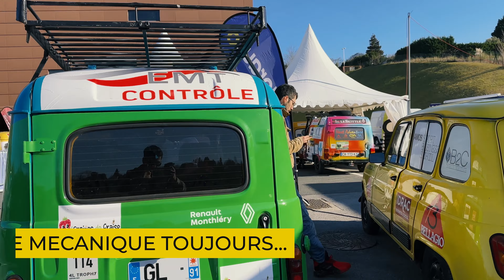Mon aventure au 4L TROPHY 2023 🏆 - Épisode 1/5 !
Les amis ca y est ! L'aventure est lancée pour 7 000 km de kiffe ! Découvrez le premier épisode de mon aventure au @4LTrophyOfficiel 2023 !

🎥 Matériels utilisés :

Caméras : GoPro Hero 6 Black / Canon EOS 800D / GoPro Hero 8 Black / Lumix GH5 / GoPro Hero 10
Micro : Sony ICD-TX 650B
Stabilisateurs : Ronin SC / Oslo mobile 3 / karma grip
Drone : Dji Mavic Air 2